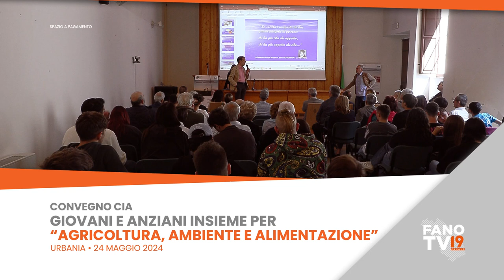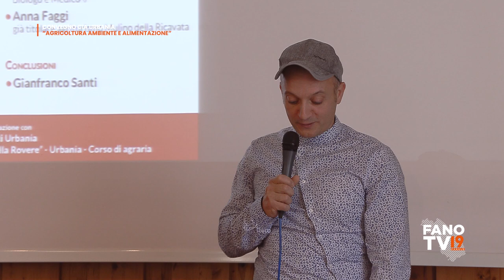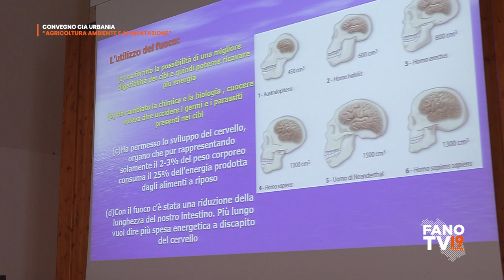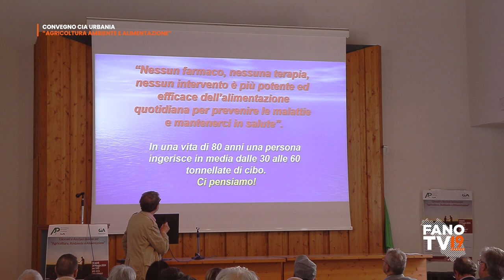Convegno Cia - giovani e anziani insieme per 'agricoltura, ambiente e alimentazione'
Urbania - 24 maggio 2024